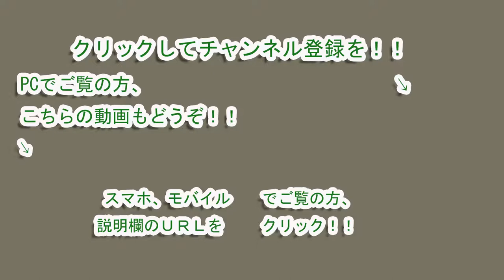柴崎貴広選手のトラメガでの挨拶 20170422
２０１７年４月２２日、味の素スタジアムでのＪ２第９節・ｖｓザスパクサツ群馬戦（ＨＯＭＥ）の試合後、ＧＫ柴崎貴広選手のトラメガでの挨拶の映像です。

ちなみに、ＧＫ柴崎貴広選手のチャントはこちらです。